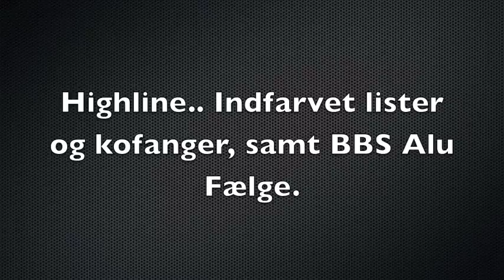Golf 4 Cab Last Edition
Billede serie af min nuværrende Golf 4 Cab. - Last Edition, og der ved en af 3000 stk. Km stand 108000 km. sommeren 2011..